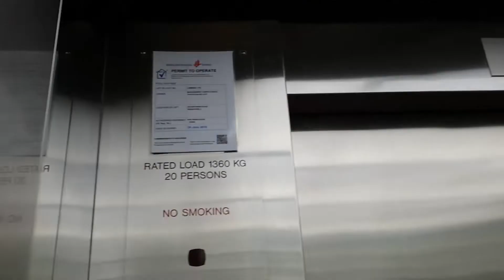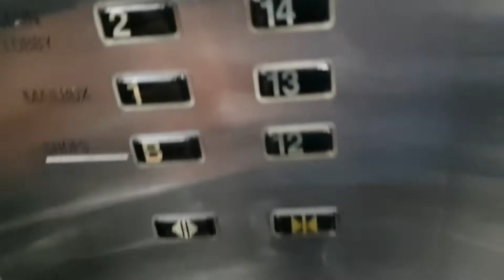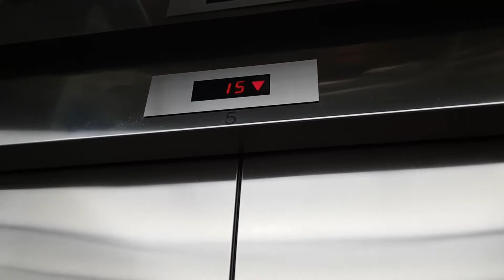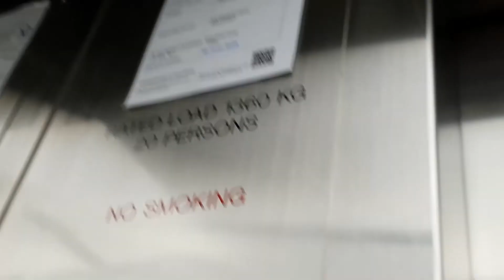1986 KONE M Lift No. 5 - Wisma Atria Office Tower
12 Dec 2018

What makes this lift different from the rest is the lower pitched chime. As of now, only the fire lift and another lift are still surviving while 2 are modded and 1 is being modernised. In the video one was almost done with mod while the rest were original.

Brand=KONE
Floors served=B1 to 2,3 to 4(locked),5 to 7,10 to 21
History=Buttons replaced in the 90s